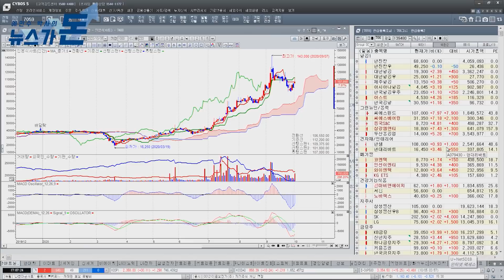주식시장 바이든에 베팅 시작? 주목해야 할 유망종목 TOP 5